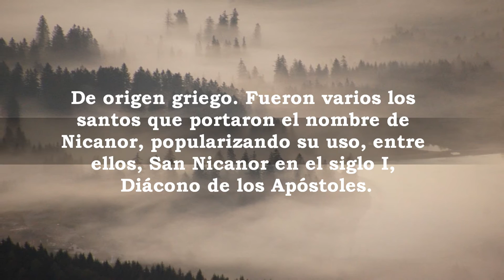Nicanor, significado y origen del nombre